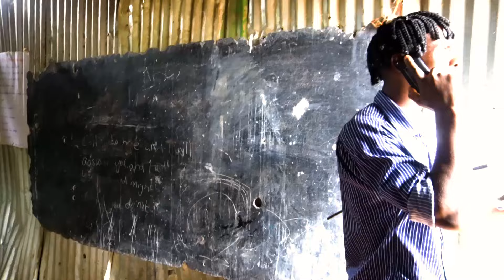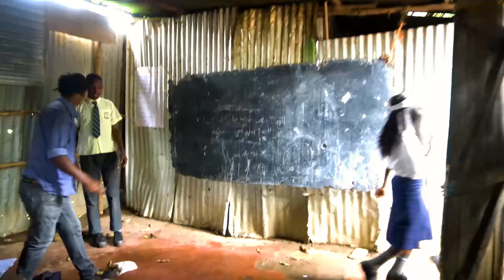Kidudu amekuja na EX shuleni